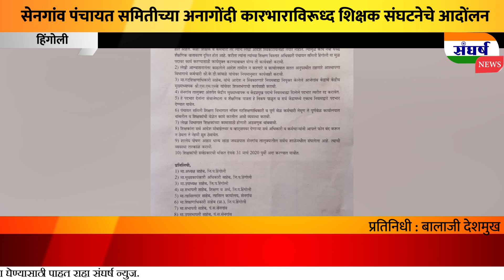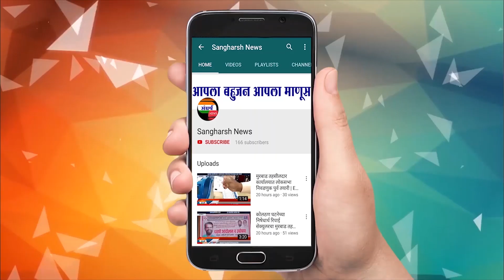सेनगांव पंचायत समितीच्या अनागोंदी कारभाराविरूध्द शिक्षक संघटनेचे आदोंलन...